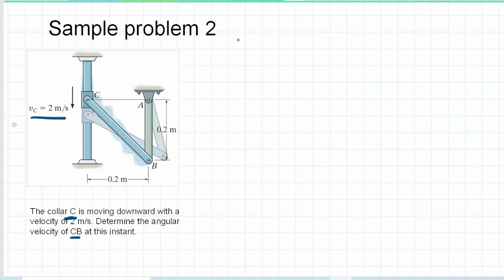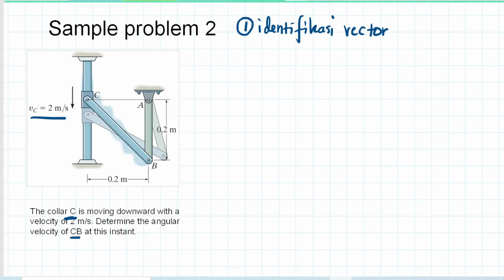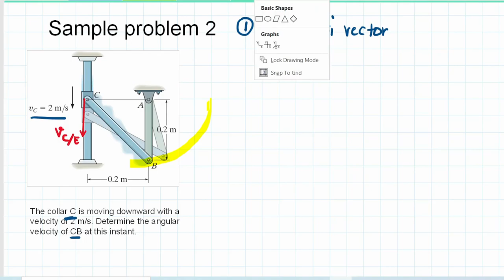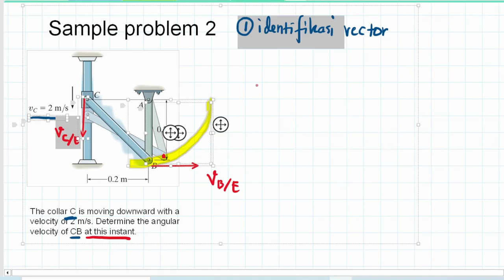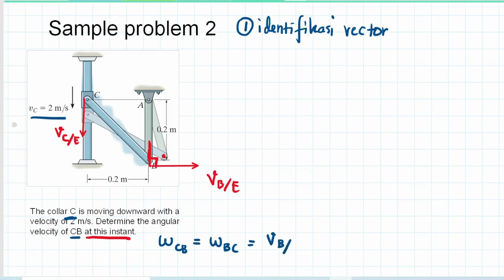Contoh Soal Kecepatan Relatif Rigid Body (part2)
MK Kinematika Dinamika

Sample problem:
Example 16.8